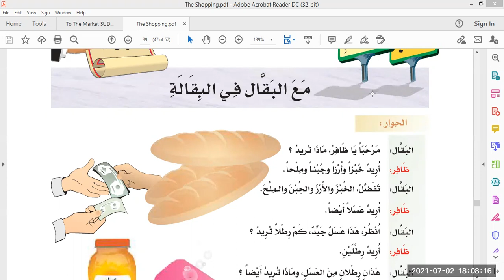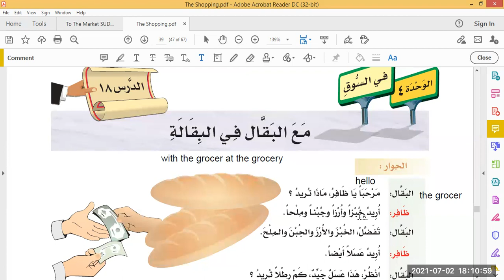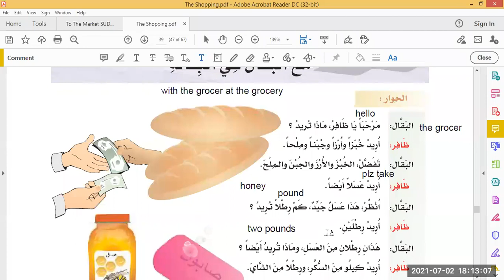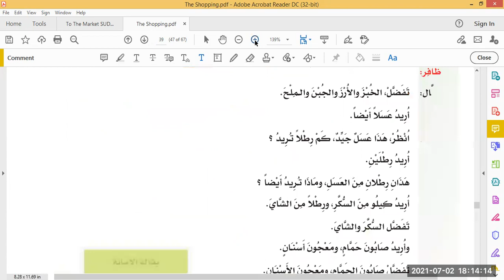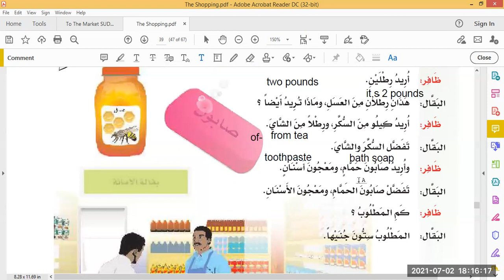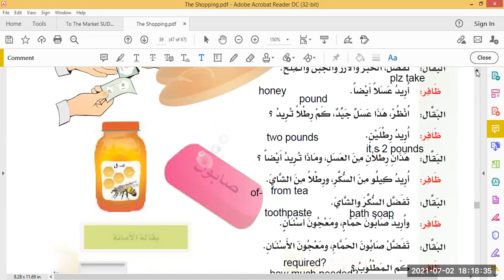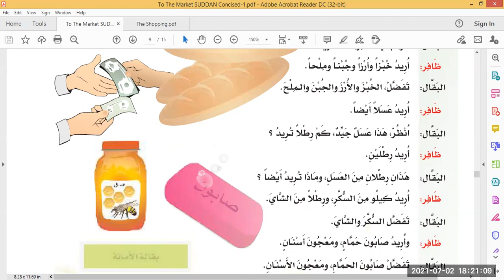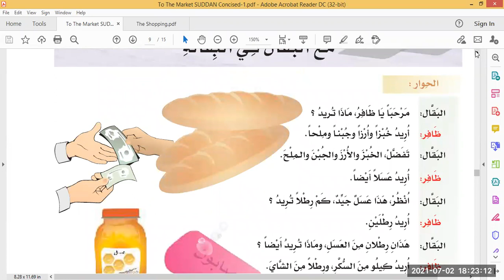At The Grocery في البقالة